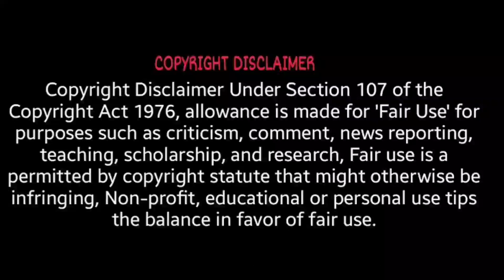Breaking : Thalapathy 68 Atlee & Thalapathy Combo Confirm | Jagadeesh Sun Pictures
thalapathy 68 update,thalapathy 68 latest updates,thalapathy 68 director update,atlee thalapathy combo update,thalapathy 68 atlee